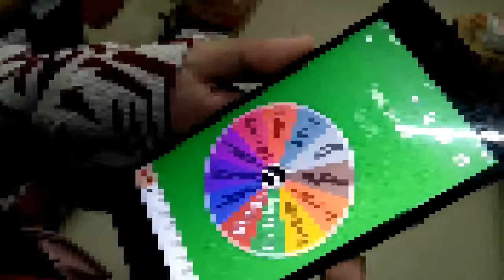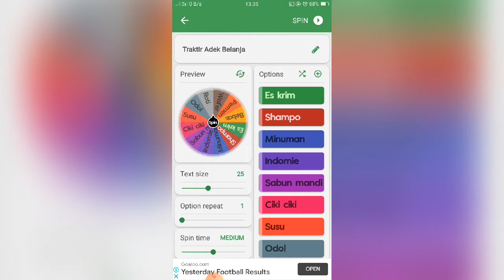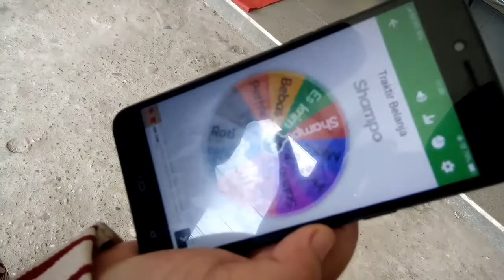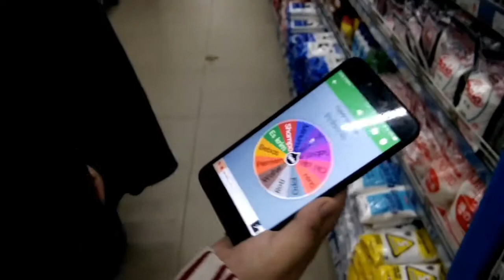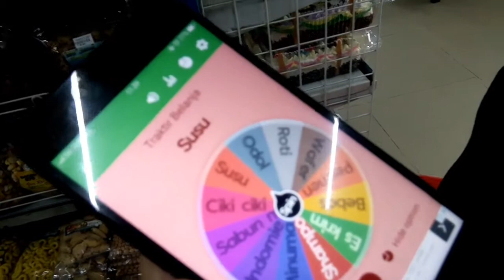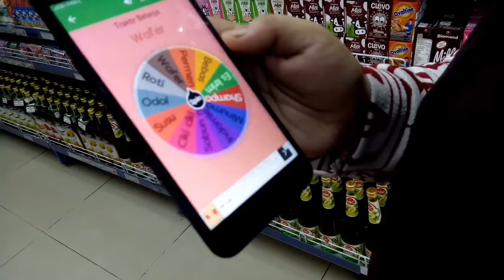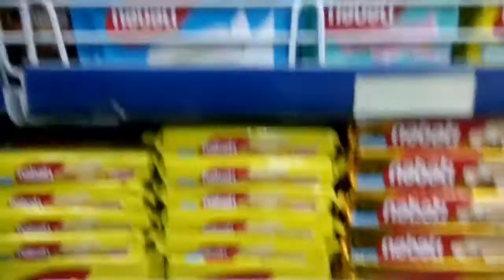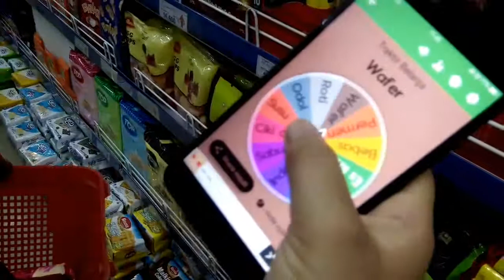TRAKTIR ADEK BELANJA PAKE APLIKASI LUCKY SPIN